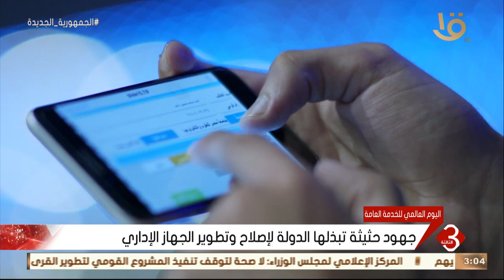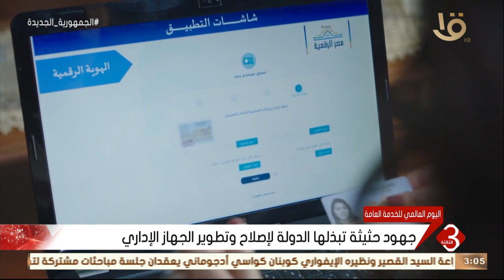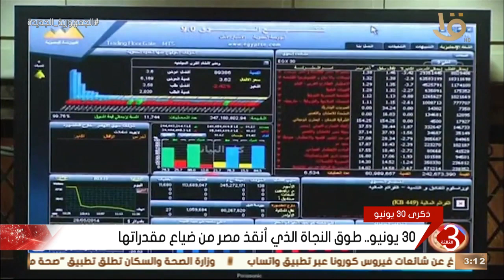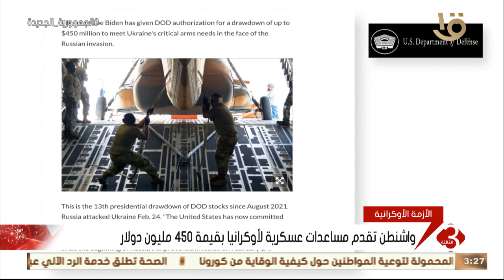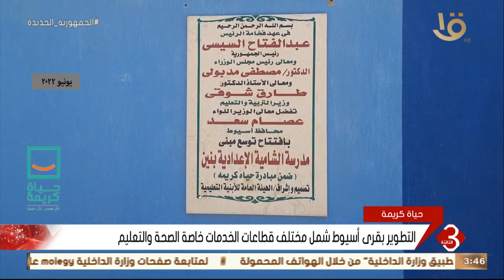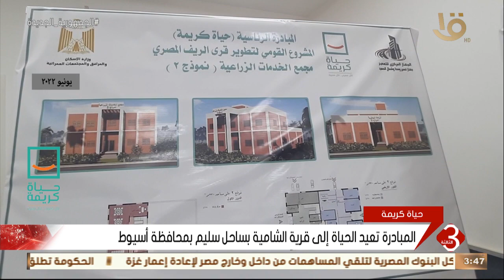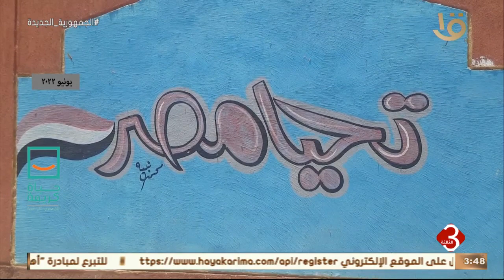نشرة الثالثة | أهم وآخر الأخبار المحلية والعالمية كاملة 24-6-2022